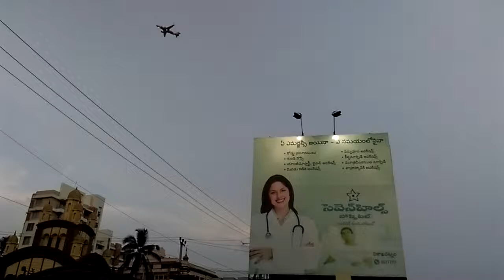Police band performing JAI HO song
Police band performed various songs .
And it is one of the best song i loved so much.